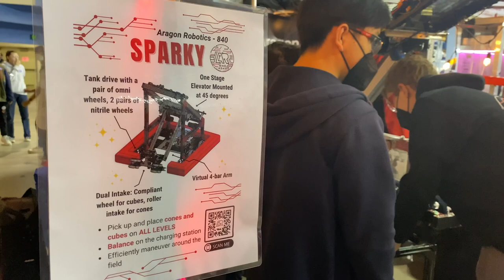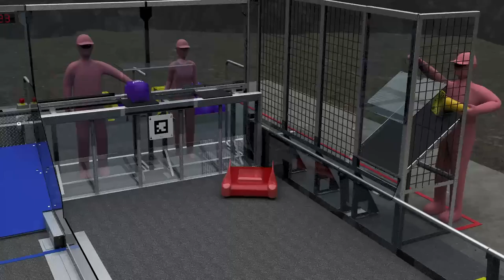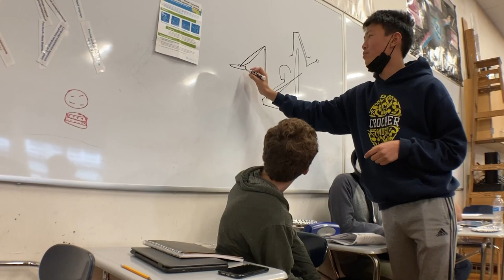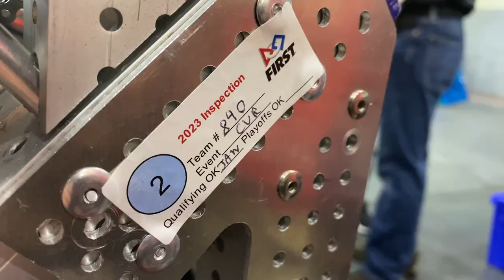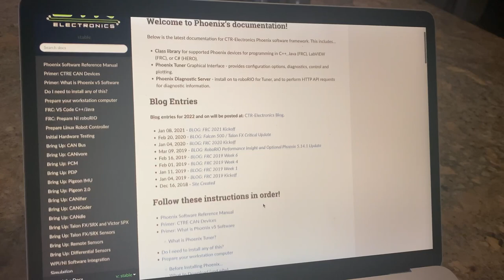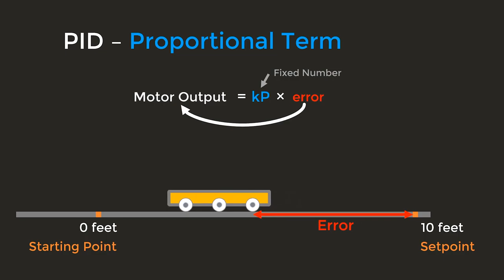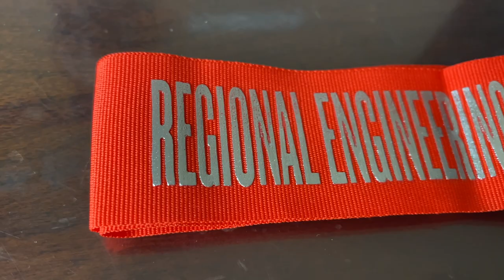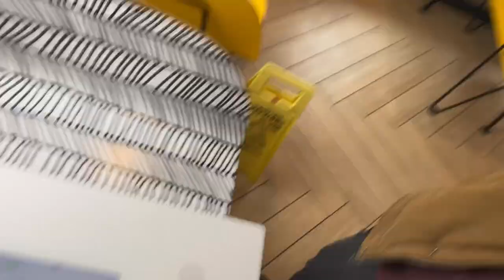Aragon Robotics FRC Documentary 2023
Aragon Robotics FRC Team 840 Season 2023 Summary
Aragon High School, San Mateo, CA
Participated in:
Central Valley Regional 2023
Silicon Valley Regional 2023
FIRST World Championship Houston 2023
Awards:
Engineering Inspiration Award because of outstanding Outreach presentation
Bot name: Sparky
Go Dons!